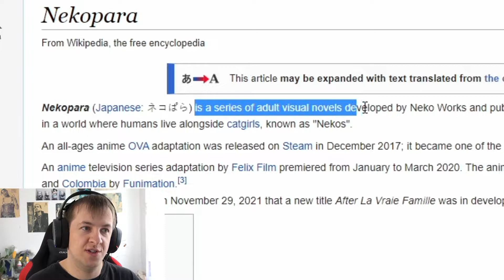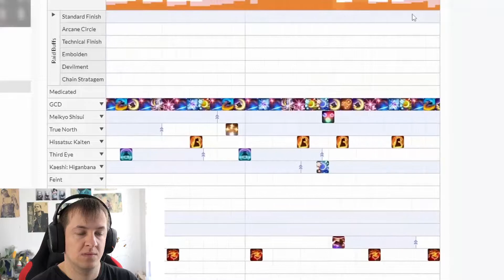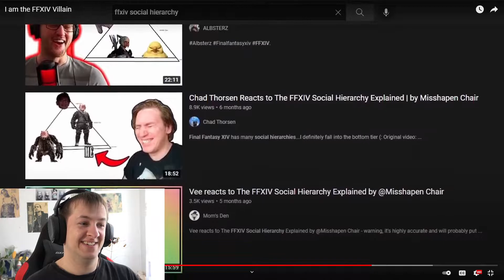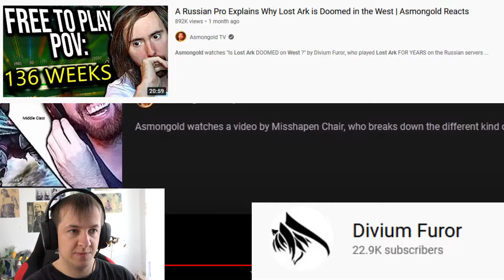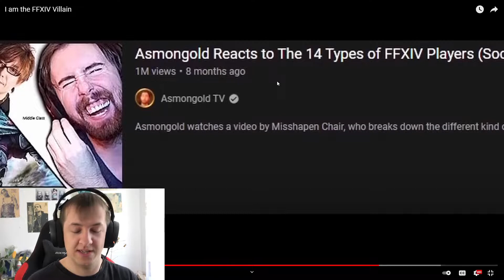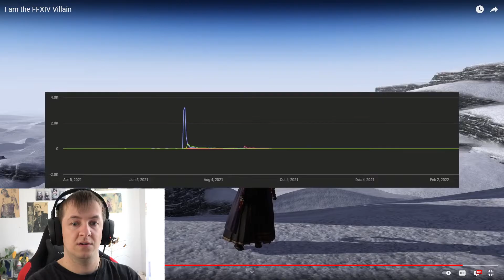Marcel Reacts to I am the FFXIV Villain | By Misshapen Chair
Marcel watches " I am the FFXIV Villain " by Misshapen Chair and shares his opinion on the Endwalker job changes and thoughts on whether Misshapen Chair is an FFXIV villain or not.